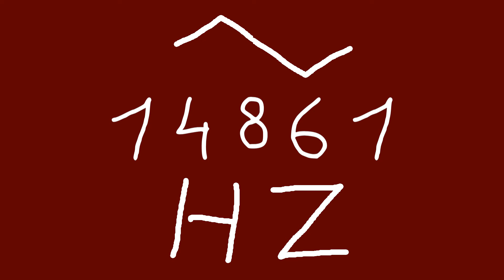14861 hz triangle